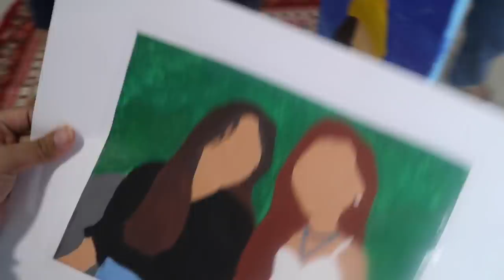EAR LOBE PIERCING + HELIX PIERCING + BELLY BUTTON PIERCING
Hi guys! This video contains dangerous content. I hope none of you faint while watching. Don't watch if you don't like people getting hurt. Below are the links of the instashop: